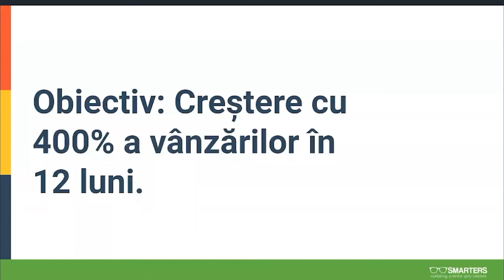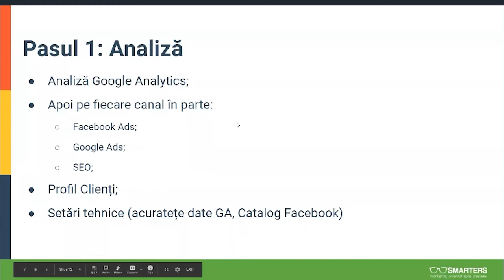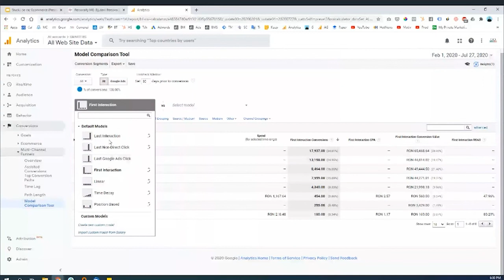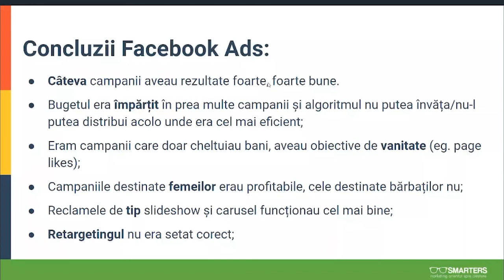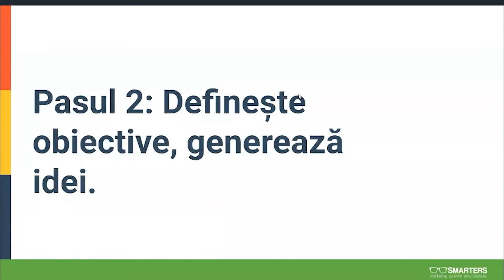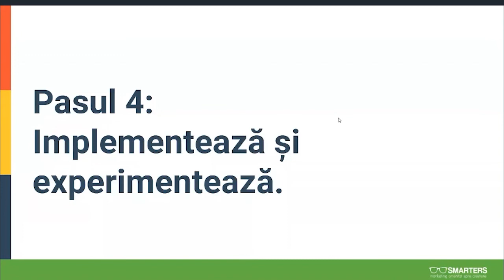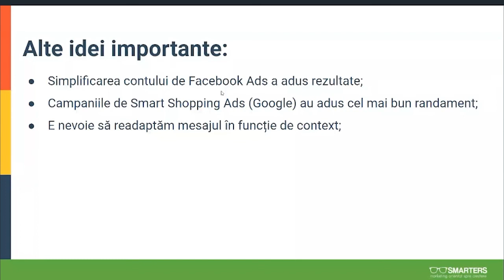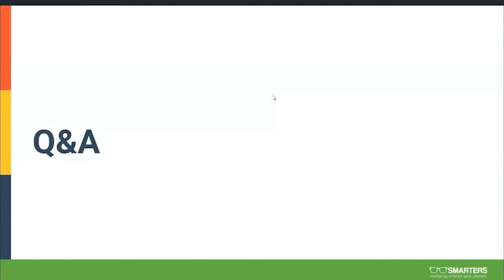Cum am crescut cu 700.82% de la an la an vânzările unui magazin online (într-o nișă ne-esențială)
Studiu de caz: Cum am crescut cu 700.82% de la an la an vânzările unui magazin online (într-o nișă ne-esențială)

Ai un magazin online sau faci marketing pentru unul? Afla care sunt Strategiile noastre favorite pentru rezultate majore cu efort minim, culese direct din rezultatele celor mai performanți clienți și studenți ai noștri, aici

Postăm constant pe canalele noastre de Social Media, așa că dacă vrei să afli mai multe hack-uri și strategii de GrowthHacking care îți pot crește afacerea, urmărește-ne aici